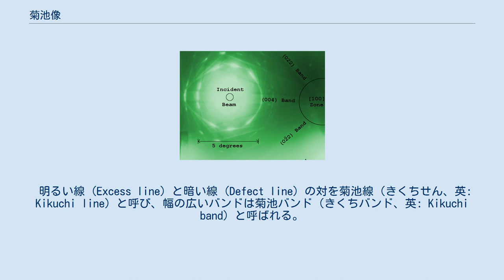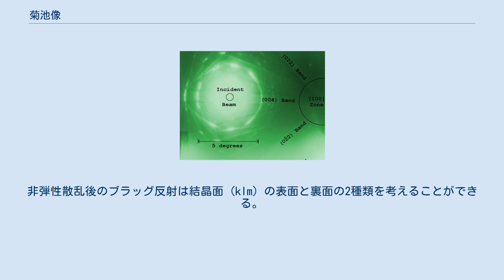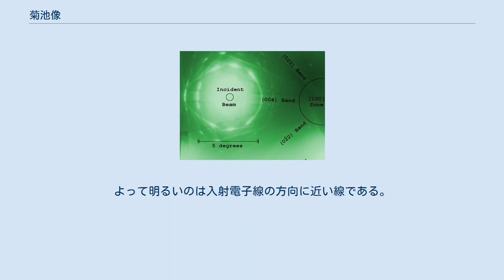菊池像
収束電子回折における単結晶シリコンの菊池線 電子回折において菊池像（きくちぞう、英: Kikuchi pattern）とは、回折スポットの他に見られる線やバンドのことで、菊池パターンや菊池図形とも呼ばれる。
1928年、菊池正士が雲母の電子線解析によって発見した。
 明るい線 (Excess line) と暗い線 (Defect line) の対を菊池線（きくちせん、英: Kikuchi line）と呼び、幅の広いバンドは菊池バンド（きくちバンド、英: Kikuchi band）と呼ばれる。
 菊池パターンは電子のウムクラップ過程を伴った非弾性散乱によって作られる。
菊池パターンの定量的な説明は、動力学的回折理論を考慮した非弾性散乱の遷移確率を計算すればよい。
 電子回折の回折スポットは、ブラッグの法則を満たす弾性散乱（ブラッグ反射）をした電子によって作られる。
しかし散乱される電子の中には、非弾性散乱によってさまざまな方向に散乱されるものが存在する。
非弾性散乱を受けた電子の一部はある結晶面 (klm) でブラッグ反射して進行方向を変え、他の一部は結晶面 (klm) を透過する。
この「非弾性散乱 → 結晶面でブラッグ反射」をした電子と、「非弾性散乱 → 結晶面を透過」をした電子との干渉によって作られる線が菊池線である。
菊池線が点ではなく線状になるのは、ある結晶面でブラッグ反射を満たす非弾性散乱電子の方向がコーン状にあるためで、これをワルター・コッセルにちなんでコッセルコーンと呼ぶ。
 非弾性散乱の強度は、散乱角が0（入射方向と平行）の場合に最も強く、散乱角が大きいほど弱くなる。
非弾性散乱後のブラッグ反射は結晶面 (klm) の表面と裏面の2種類を考えることができる。
その結果できる2つの線の明るさは「どちらが非弾性散乱強度が大きかったか」つまり「どちらが散乱角の小さい非弾性散乱によるものか」に依存する。
非弾性散乱の散乱角が小さいほど、その後のブラッグ反射によって入射電子線の方向とは大きく異なる方向へ進行方向が変えられる。
よって明るいのは入射電子線の方向に近い線である。
 入射電子線の方向がある結晶面に平行に近づいていくと、一段階目の非弾性散乱の強度差が小さくなるため、2つの菊池線の明暗の差が小さくなる。
その結果2つの線で挟まれる部分が明るい帯となり、これを菊池バンドと呼ぶ。